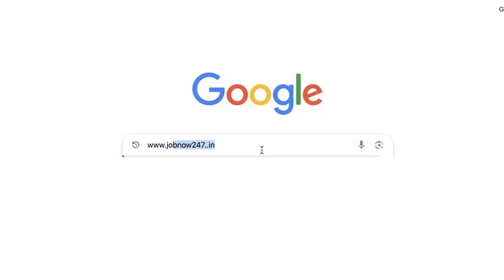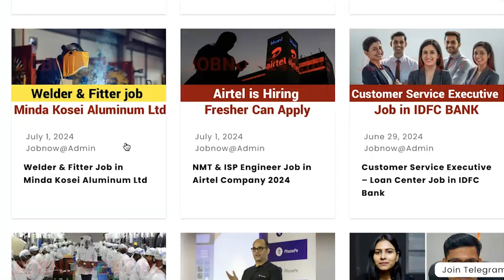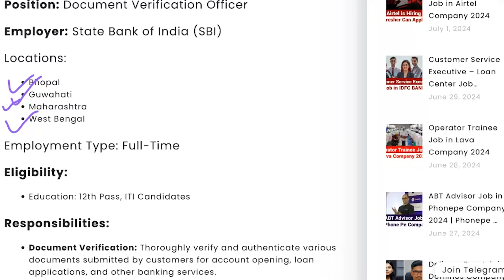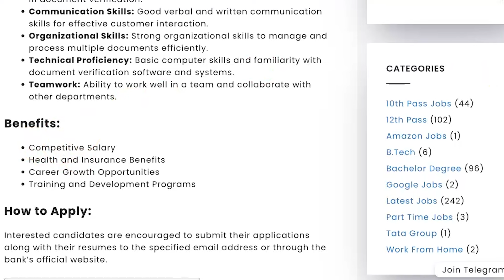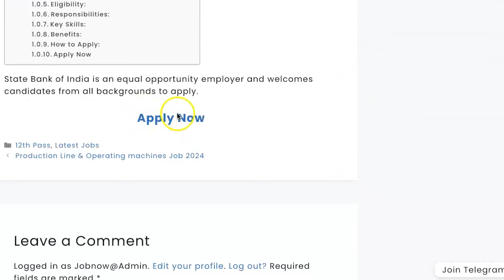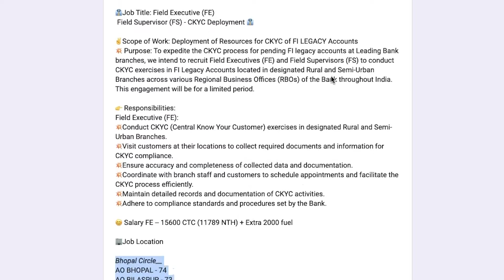SBI बैंक में निकली प्राइवेट नौकरी | SBI Bank Job Vacancy 2024 | Salary Upto 25,500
This video is all about guiding people how to get Job opportunity in SBI Bank. Each and every footage videos, voice use in this video is only and only for education and awareness purpose Our sole mote for this  video is to generate awareness and guide about the job reality in India.